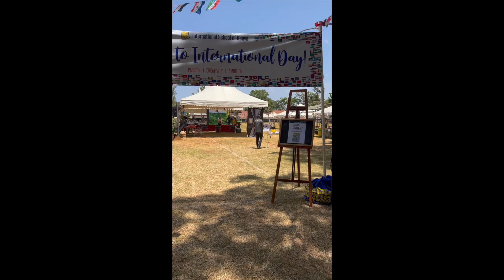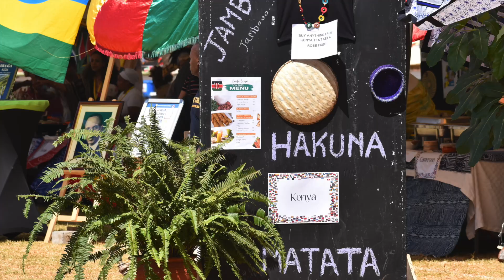International Day - 2023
Check out highlights from ISK's International Day 2023!